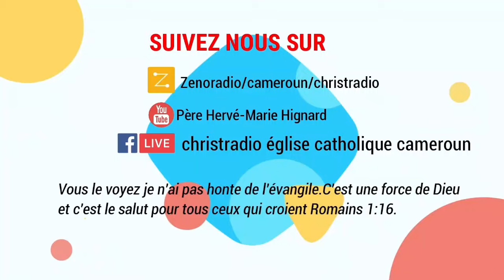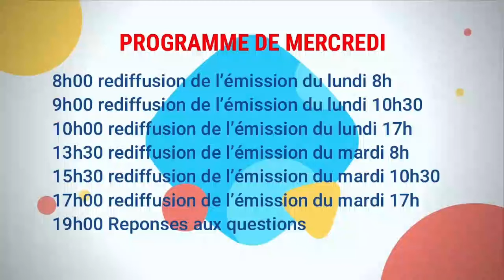La résurrection Jean 20 21